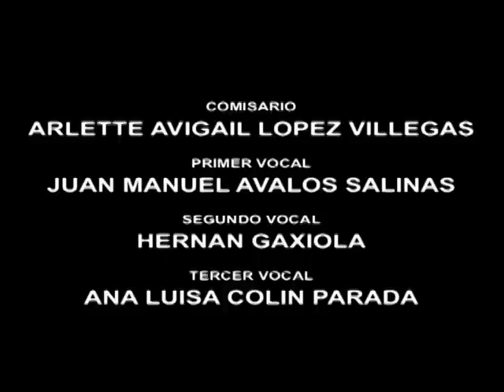MESON AMBOS MUNDOS. Asociaciòn Cultural Ixtlàn Vive. IXTLAN DEL RIO, NAYARIT. MEXICO.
UNA GRABACION DE GON-PAR MUSIC. PARA IXTLAN VIVE, A.C.